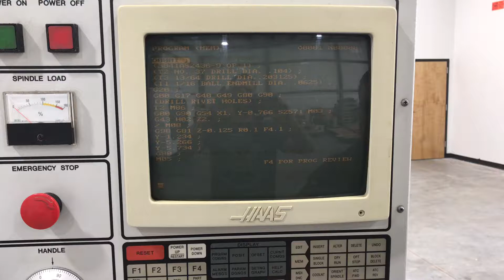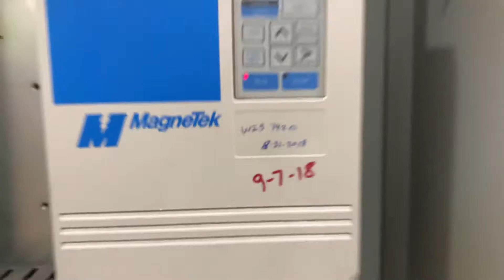Magnetek GPD 503 Drive Repair WW7420